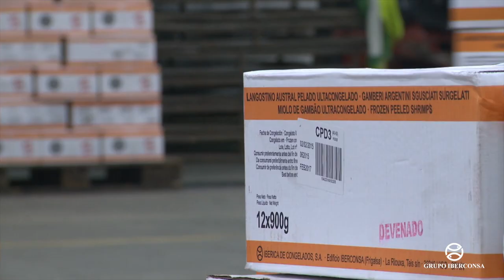Grupo Iberconsa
GRUPO IBERCONSA is an international group, renowned worldwide in fishing, processing and distribution of frozen sea products.
Our Group is one of the world’s leaders in production of Wild Argentine shrimp and Wild hake, and owns a growing fleet of 50 vessels in Argentina, Namibia and South Africa. We also own six processing plants in Namibia, South Africa, Argentina and recently opened one in Spain.
Our vertical integration allows us to guarantee the highest and most consistent quality, key aspects to our concept of commercial partners.